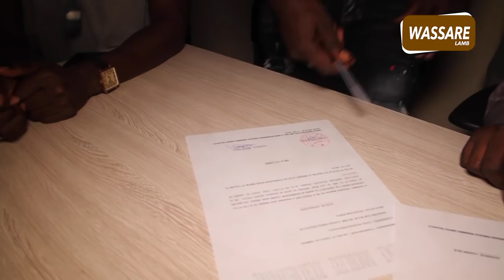Boucher Ketchup très content du geste noble de Bassirou Ka ''may na Aladji Mbaye tè maa leen bollè''